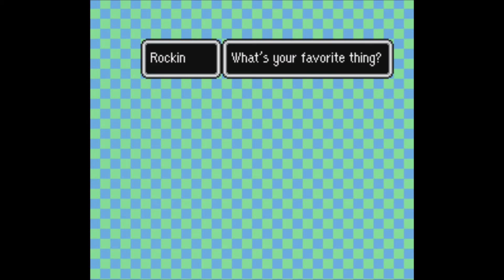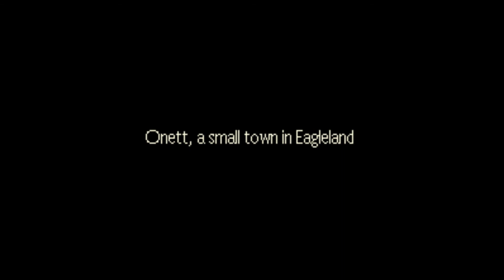Back To The Past Thursday Ep:26 Earthbound (But the SNES version)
Today we're going back to Earthbound! But this time we're playing it on the SNES! It's a bit different too!!